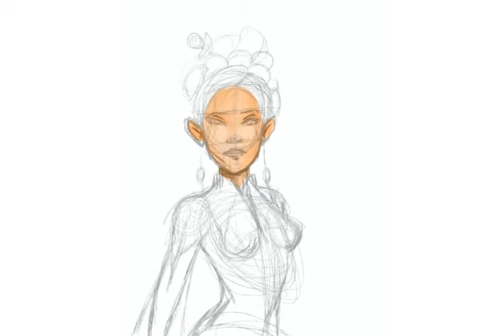Over the Moon Inspired Speedpaint - My Process Speedpaint - Procreate Art Speedpaint - Keita Jones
I was so inspired by the character design of overthemoon on Netflix, I decided to create this Speedpaint. I hope you like it.